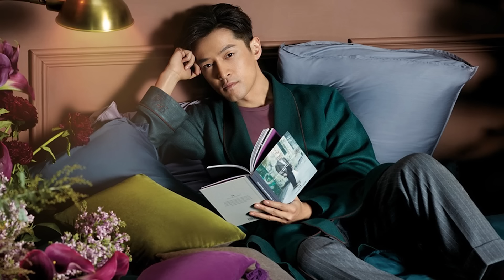9 MOST HANDSOME Chinese Celebrities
Mike, Dan and Yi discuss who their top 3 choices for Most Handsome Mainland Chinese/Hong Kong male celebrity is! We know there so many good looking and handsome Chinese celebs out there, so let us know who you guys like! There's some honorable mentions on the list as well.

                   Snappydanno
Periscope: Mikexingchen
                    Dandoublechen